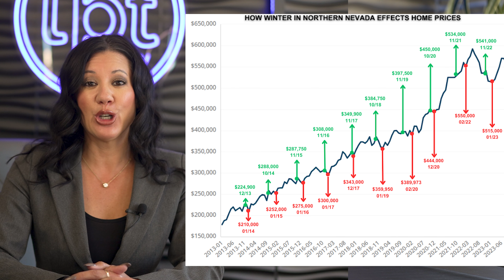Looking to JumpStart Your Real Estate Career? Katrina Can Help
Katrina Karasawa
LPT Realty
S.0171551.LLC

Katrina Karasawa, a seasoned veteran with two decades of experience in the real estate industry, is generously offering a unique opportunity for three dedicated individuals looking to jumpstart their careers in the field. With an extensive and proven track record, Katrina brings a wealth of knowledge and insights to the table. Her mentorship program is designed to provide aspiring real estate professionals with a comprehensive understanding of the market, expert guidance on property investments, and the development of essential negotiation skills. Through her mentorship, Katrina aims to nurture the growth and success of these three fortunate mentees, imparting the wisdom and expertise that only years of hands-on experience can provide. This is an exceptional chance for aspiring real estate enthusiasts to receive invaluable guidance from a true industry expert, all free of charge.

If you're determined to excel in the real estate industry and are eager to learn from a seasoned pro like Katrina Karasawa, don't miss this incredible opportunity. Her mentorship program promises to provide you with the knowledge and skills you need to thrive in the competitive real estate world. Apply now to be one of the three individuals who will benefit from Katrina's wealth of experience and industry insights, and take the first step towards a successful and rewarding real estate career with LPT Realty

Ready to join LPT? Go here NOW to get started

Katrina Karasawa
LPT Realty
S.0171551.LLC